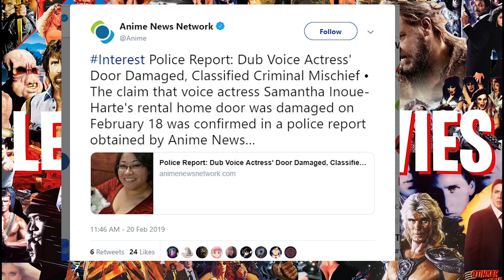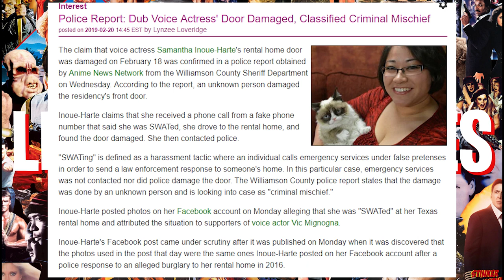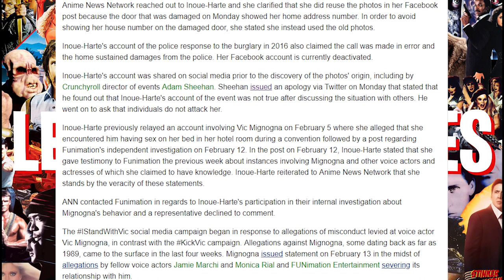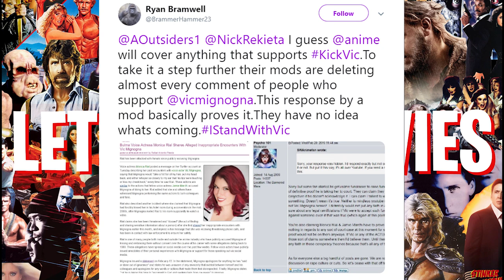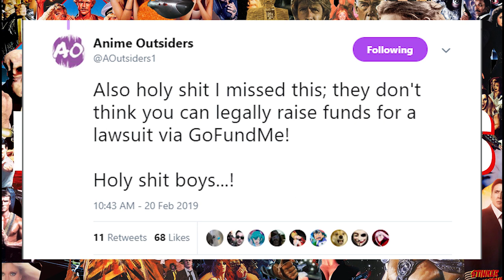Monica Rials and Jamie Marchi side getting desperate against Vic Mignogna?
So the fake SWATing that happened, has a police report. Vic Mignogna lawyers up. Anime Network messed up?

All the brand new and care worthy movie news that is being released on the web as we speak!